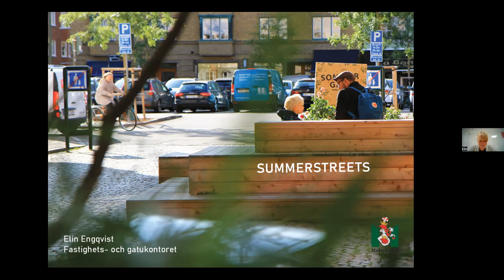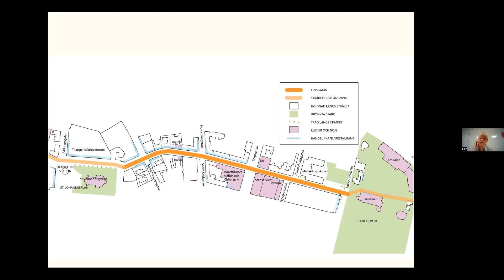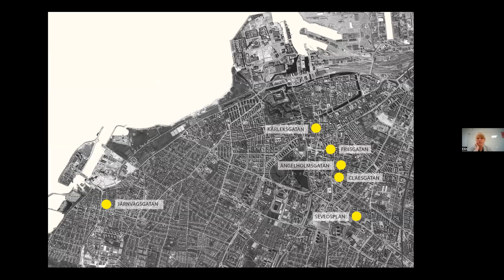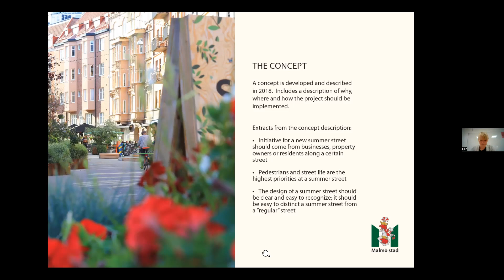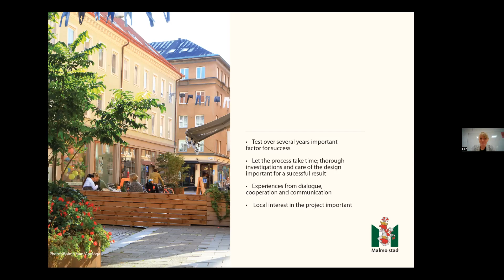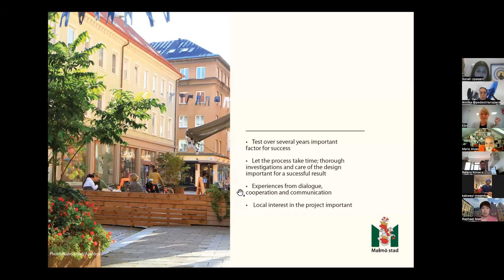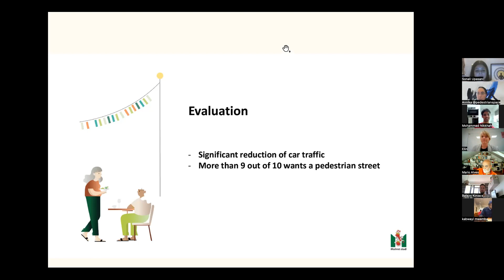GWCN: Summer Streets of Malmö with Elin Engqvist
Learn about Malmö's Summer Streets program with Elin Engqvist who works in traffic planning at Malmö municipality

Elin lives outside Malmö, but originally hails from Karlskrona. She has worked at the city of Malmö for a little over 10 years now and previously worked at the Swedish Transport Administration. She works as a traffic planner, with both new developments and existing urban environments. She is particularly passionate about pedestrians and cyclists and also sits on the board of The Swedish Pedestrian Association (FOT)

With regards to the Summer Streets program, Elin notes: "We have been working on the Summer Streets since 2017 and I have been involved since the beginning. We started with one street but the project has now grown to five streets and a square. It's a popular project even if it raises a lot of emotions when you reduce the accessibility of car traffic."